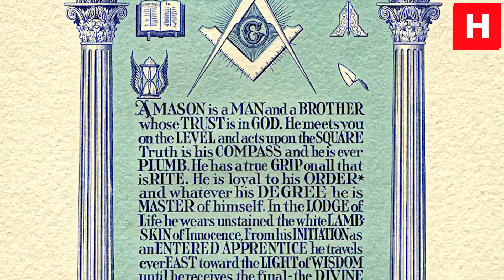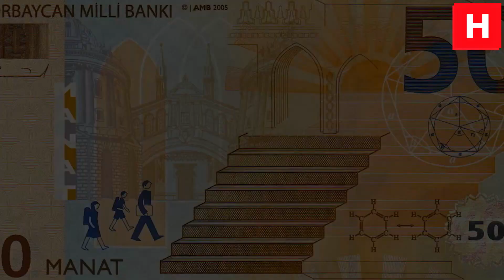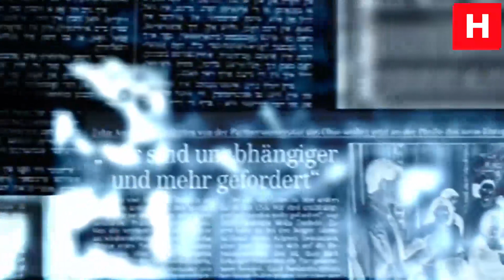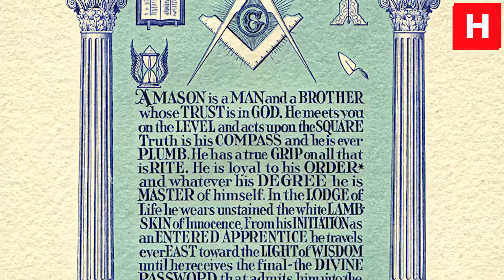Держитесь. зачем президенту Алиеву понадобились Масоны. Юбилей в Баку